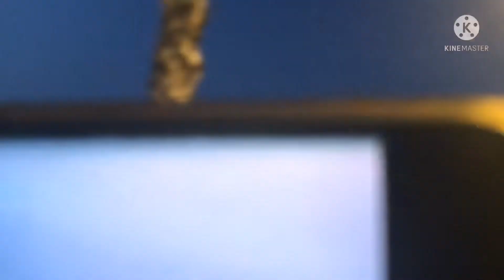شاهدو اجواء العيد الاضحى المبارك بمدينة الناظور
اجواء العيد المبارك بمدينة الناظور عيد الاضحى المبارك